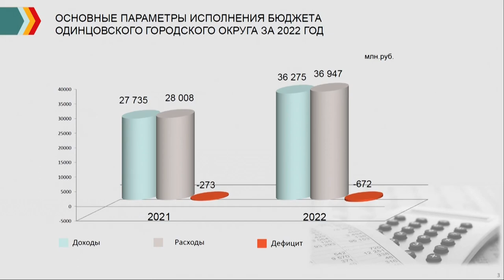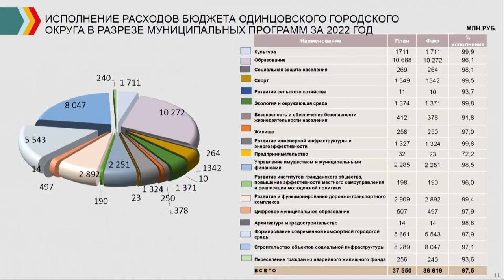Публичные слушания: Бюджет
В Одинцове прошли публичные слушания по исполнению бюджета на 2022 год. Итоговый отчёт представила начальник финансово-казначейского управления окружной администрации Людмила Тарасова, также со своими докладами выступили профильные заместители главы муниципалитета. В завершение встречи свои пожелания относительно работы администрации высказали жители округа.